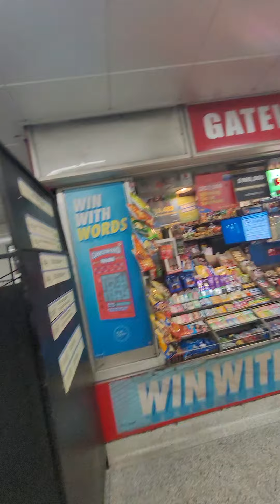Sherbourne TTC subway station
Sherbourne station